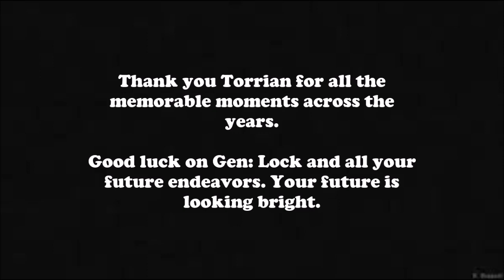DEATH BATTLE! Tribute to Torrian Crawford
I was very upset when I learned Torrian would be leaving the show and even a little taken aback. But after a few minutes passed, I realized how important this decision was for him. After all the incredible things he's done on DEATH BATTLE!, I'm more than positive that he's going to be doing some banging stuff on Gen: Lock as well as in the future.

Still, I felt the need to make a little tribute going through all of the coolest moments of his career on the show, and believe you me, there was a lot of awesome stuff to choose from. So I hope you enjoy the video. And if you ever see this yourself Torrian, I want to thank you for all the amazing work you've done over the years, and I'm sure that it's only the beginning.

Spoiler warning too.